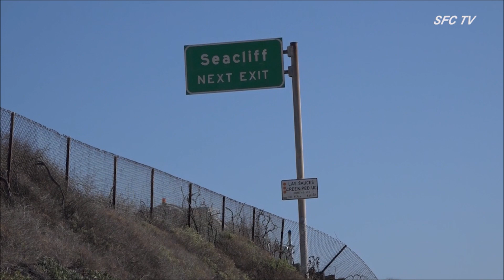*** GO PRO RIDE ALONG, Episode #10 *** Rincon Panga Boat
At 12:05pm on Tuesday afternoon, November 30 of 2021, the Ventura County Fire Department was dispatched to an investigation call in the Rincon Bluffs. The area was a stretch of beach off Mobil Pier Road near the Seacliff exit.

Arriving authorities found a panga boat that was beached on the sand. The tides had pushed the boat into the rocks bordering the sand, and caused damage to it. Two large motors were still attached to the back.

Additional resources including the Ventura County Sheriff's Department, Coast Guard and Immigration and Naturalization Service, responded to assist.

The coastline was littered with numerous water bottles, and several barrels said to be holding fuel. VC Fire had reported that fuel had spilled into the ocean waters.

No one was located from the boat. INS said they thought the landing may have been drug related. No narcotics had been recovered at the time of the response with the boat having possibly come ashore under the cover of night.

INS was taking over the investigation. They had gone on to say that numerous landings, some in the same spot, had been occurring in the Ventura County. They said the problem only increased in frequency in the Los Angeles County area.

No additional information was available at this time.